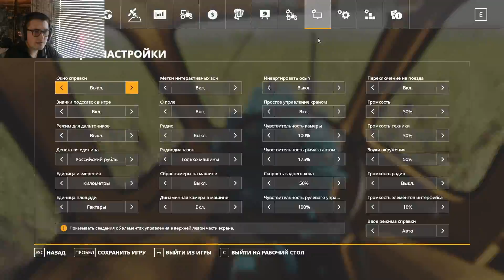Farming Simulator 19 Балдейкино - Нет сорнякам 🌳 #19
Группа автора звуков 1025 🧾🛠️🔧

🎶🗿Мои железки

🟥Наушники - ESM-G291
🟥Микрофон - FIFINE K669 USB